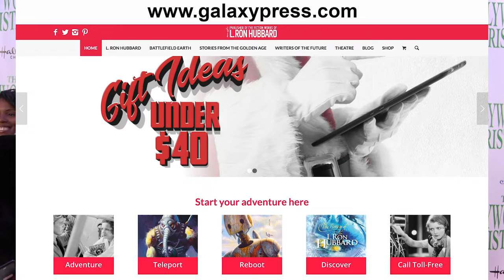John Goodwin Interviewed at the 88th Annual Hollywood Christmas Parade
We had the pleasure to cover the 2019 88th Annual Hollywood Christmas Parade, an annual parade that takes place on the Sunday after Thanksgiving in the Hollywood community in Los Angeles, California, United States. The parade follows a 3.5-mile (5.6 km) route along Hollywood Boulevard, then back along Sunset Boulevard and features various celebrities among its participants. In this clip, correspondent Katerina Villegas interviews John Goodwin, current president of the Hollywood Christmas Parade.